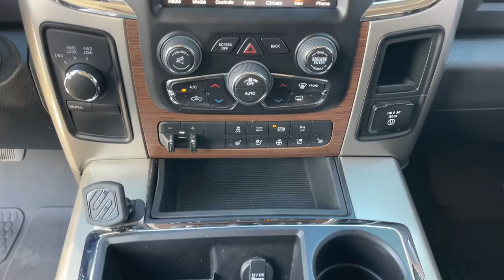2015 Ram 2500 Jacksonville, Orange Park, Gainesville, Ocala, Lake City, FL 547133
Maximum Steel Metallic Clearcoat Used 2015 Ram 2500 available in Jacksonville, Florida at Murray CDJR. Servicing the Orange Park, Gainesville, Ocala, Lake City, FL area.

Murray CDJR
15160 US Highway 301 South

Recent Arrival! NAVIGATION, BACKUP CAMERA, BLUETOOTH, HANDS-FREE, LEATHER SEATS, SUNROOF / MOONROOF, KEYLESS ENTRY, PREMIUM WHEELS, PREMIUM AUDIO, SECURITY SYSTEM, LIFT KIT, STEERING WHEEL CONTROLS, TRAILER HITCH, $17500 IN CUSTOM UPGRADES BDS LIFT-GAS SHOCKS-37in TIRES-CUSTOM EMMISSION WORK-TRIAN HORNS-ENGINE POWER WORK ETC. ETC., SHOW TRUCK WITH INTERIOR CUSTOM WORK-COMPLETELY SERVICED, 2500 Laramie, 4D Crew Cab, Cummins 6.7L I6 Turbodiesel, 4WD, 1 Year Trial (Registration Required), 115V Auxiliary Power Outlet, 4-Wheel Disc Brakes, 8.4 Touchscreen Display, Auto High Beam Headlamp Control, Bucket Seats, Cold Weather Group, Convenience Group, Engine Block Heater, Front dual zone A/C, Full Length Floor Console, GPS Antenna Input, GPS Navigation, Harman Radio Manufacturer, HD Radio, Heated door mirrors, Heated Front Seats, Heated Second Row Seats, High Back Seats, Integrated Voice Command w/Bluetooth, Leather Trimmed Bucket Seats, Media Hub (SD, USB, AUX), Power 10-Way Memory Driver & 6-Way Passenger Seats, Power Lumbar Adjust, Protection Group, Quick Order Package 2FH Laramie, Radio: Uconnect 8.4AN AM/FM/SXM/HD/BT/NAV, Rain Sensitive Windshield Wipers, Rear 60/40 Split Folding Seat, Rear step bumper, Remote keyless entry, SiriusXM Satellite Radio, SiriusXM Traffic, SiriusXM Travel Link, Steering wheel mounted audio controls, Traction control, Uconnect Access, Ventilated Front Seats, Winter Front Grille Cover. 2015 Ram 2500 Odometer is 4174 miles below market average!brbrbrReviews:br  * Monumental torque with diesel and automatic powertrain; high-quality cabin; Mega Cab's roomy rear seat; highly off-road-capable Power Wagon version; quiet, comfortable ride. Source: Edmundsbr  * If you want a heavy-duty truck engineered to give you the power you need and deliver it in a gorgeous package, look no further than the Ram 2500. With its signature rounded curves and huge front grille, this truck is instantly recognizable and respected wherever it goes. The Ram 2500 is sold in 3 sizes: Regular Cab, Mega Cab and Crew Cab, and has a wide range of trims to choose from. The Regular Cab offers 3 options: the base level Tradesman, the Big Horn and the SLT. The Mega Cab has 4 trims, with the SLT being the lowest. Finally the Crew Cab offers a stunning seven trims to pick from with the Tradesman being the lowest. All Ram 2500 trucks come standard with an impressive 5.7L HEMI V8 Engine with 383 HP and 400 lb-ft of Torque, and an Automatic 6-speed transmission. It is also available in two-wheel drive and four-wheel drive versions on most models except the following Crew Cab Trims: Tradesman Power Wagon, Outdoorsman, Power Wagon, and Laramie Power Wagon where 4WD is the only option. The interior environment has a polished feel even on the base trims. The regular cab can seat 3 on a bench, and the 4-door versions can either seat 5 when there are two-bucket seats up front, or 6 people on 2 rows. The Mega and Crew cabs add a Uconnect communication system, media hub, and all models include the Vehicle Information Center. Ram has an impressive list of optional features that are available based on what model you want such as: a 6.4L HEMI V8 engine, a 6.7L V6 Turbo Diesel Engine, the RamBox Cargo Management System, a Navigation System, Auto-dimming Rear-view Mirror, Upgraded Sound Systems, and Premium Cloth or Leather Seating. For safety, all models come standard with Anti-lock brakes, Stability Control, and Six Airbags. Source: The Manufacturer Summary